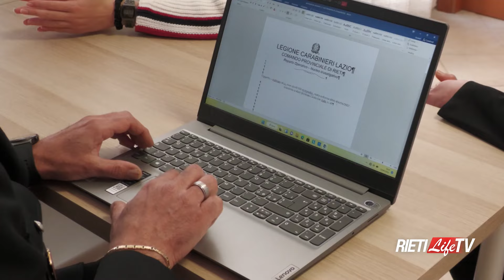❌ VIOLENZA SESSUALE SU UNA 14ENNE ❌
I Carabinieri della Stazione di Antrodoco hanno dato esecuzione ad un’ordinanza di applicazione di misura cautelare emessa dall’Ufficio G.I.P. del Tribunale di Rieti a carico di uno straniero, 25enne, ora indagato per il reato di violenza sessuale aggravata. Servizio di Valentina Fabri. Montaggio Luciano Mancini.